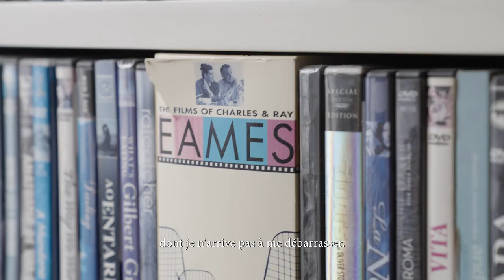Sergio Machado pour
Pour ce nouvel épisode de MyLinneaLund, nous avons le plaisir de rencontrer Sergio Machado, ancien directeur artistique chez Trend Union et fondateur du Petit Bureau.

Suivez Sergio !

Suivez-nous !